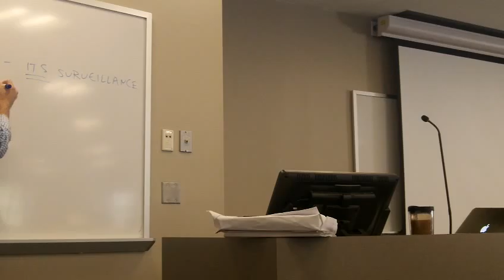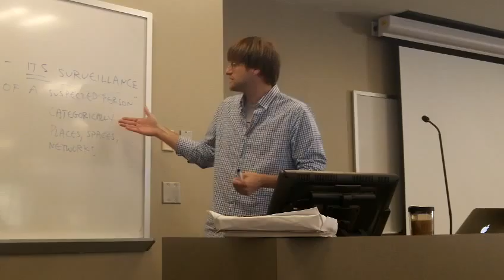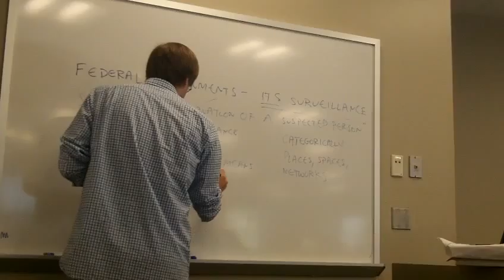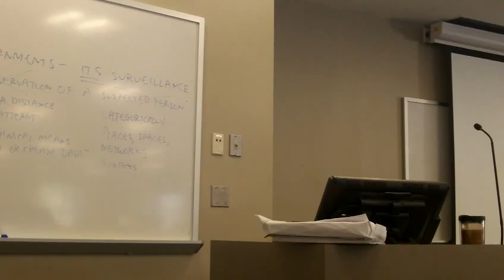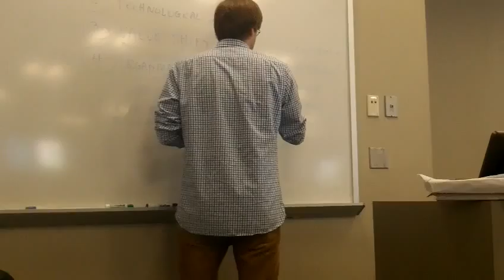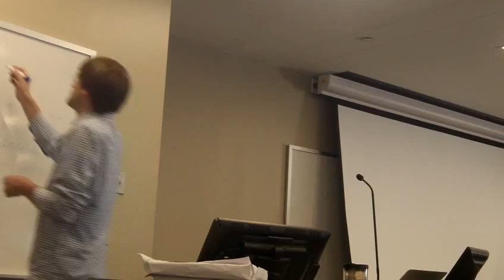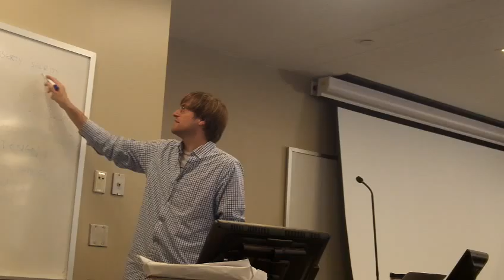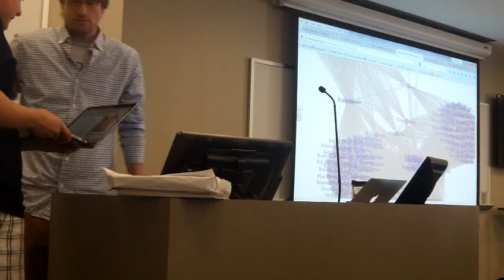Topic Lecture - Part 1 - Turner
A lecture at the 2015 Emory National Debate Institute.  Given by John C. Turner - Associate Director of Debate at Emory University with the Barkley Forum Center for Debate Education.